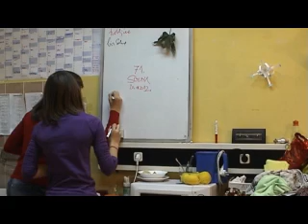tv20112012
tv show tv železniki oš železniki